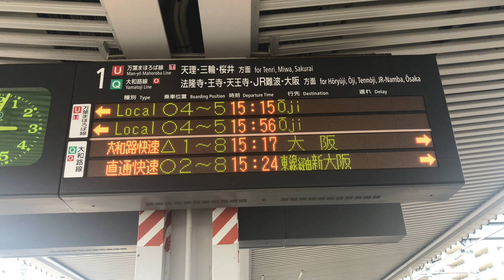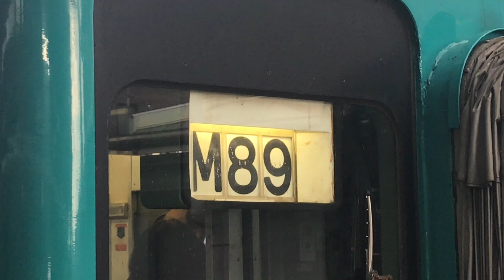奈良駅を発着する105系 和歌山色